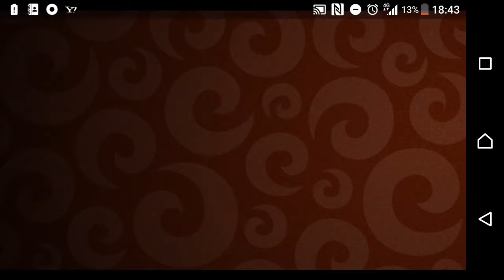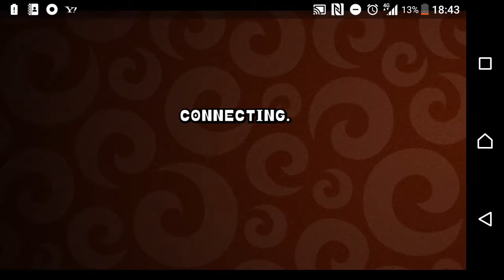MaRiA☆3 『城ドラ』ミノアビ現る乁( ˙ω˙ 乁)